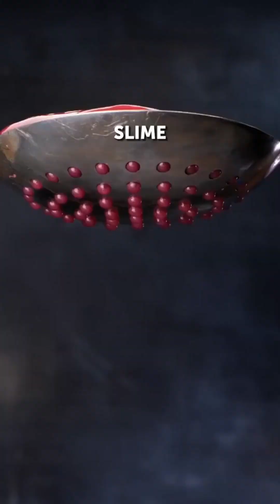For those who love perfect process and ideal matching!